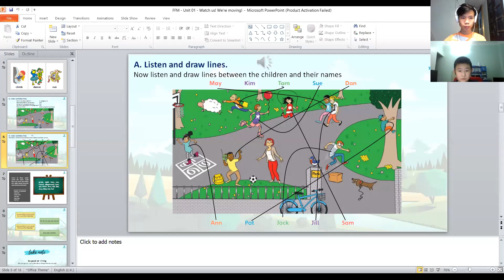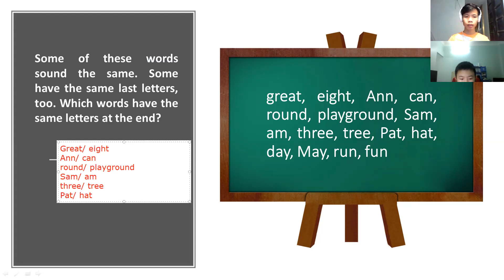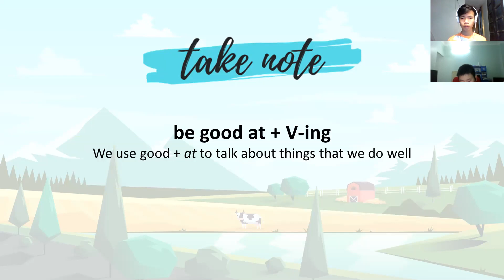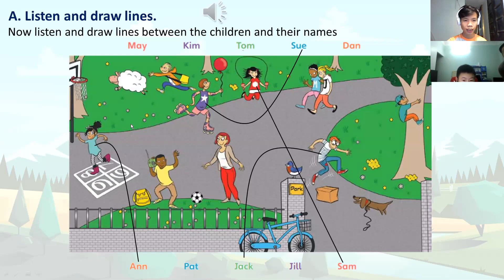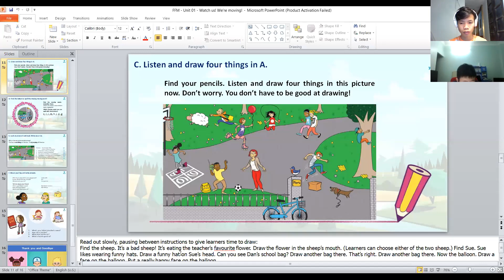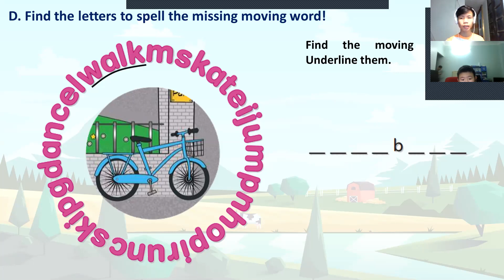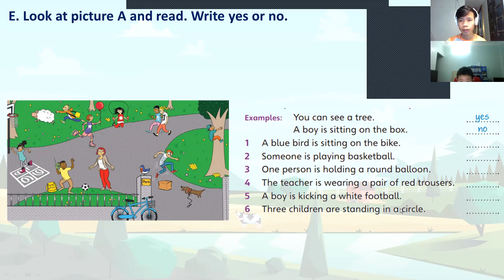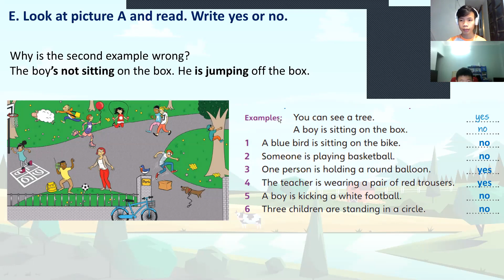19/03 day 2 Phương Nam